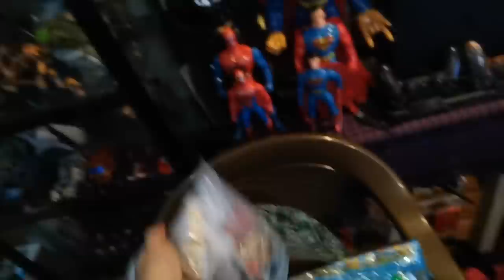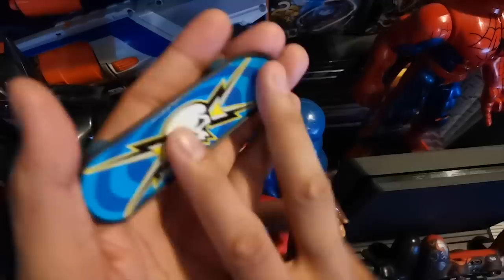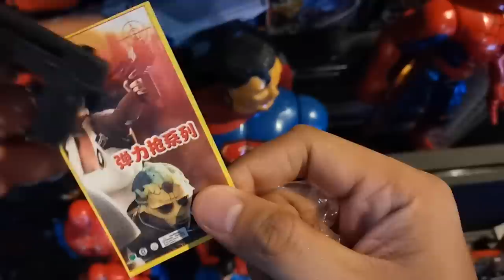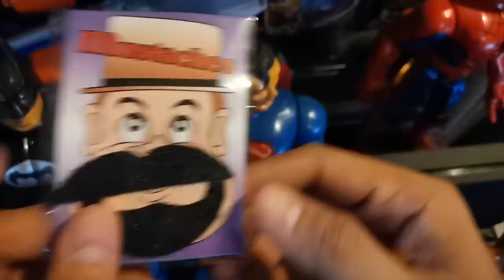Tindahan Toys! Ang Baho Sobra! Vlog#50